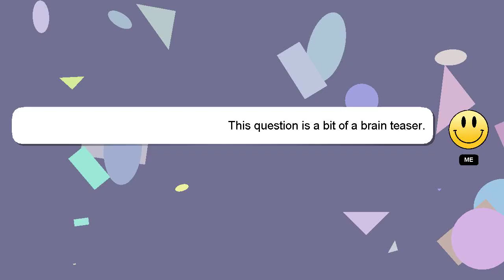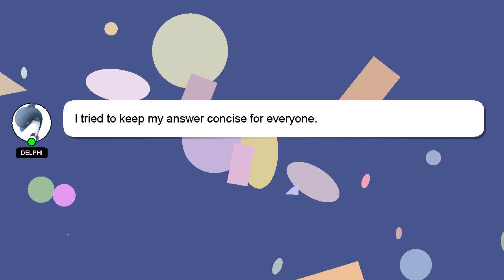How to emote in game nba 2k22?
Allow me to introduce myself briefly, Hello, I am Delphi. I am happy to help you with your questions. - How to emote in game nba 2k22?

A 'heart' from me will be given to show my gratitude for your contribution.

*2 What we are experimenting :*